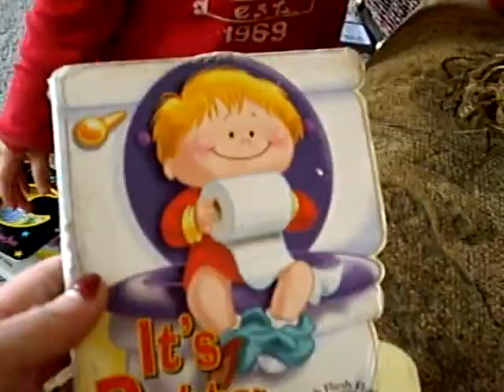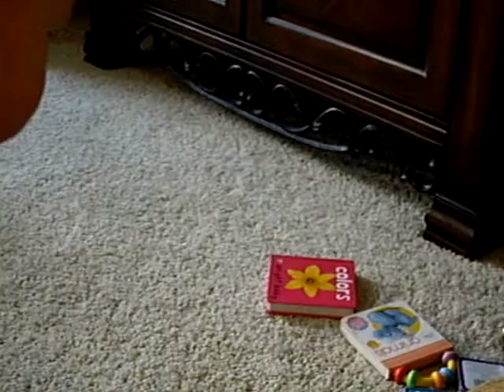Isadora cauta cartea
Mama ii spune ce carte sa aduca si Isadora le cauta